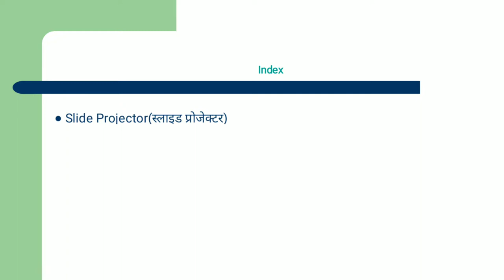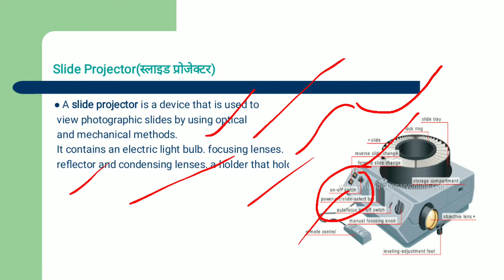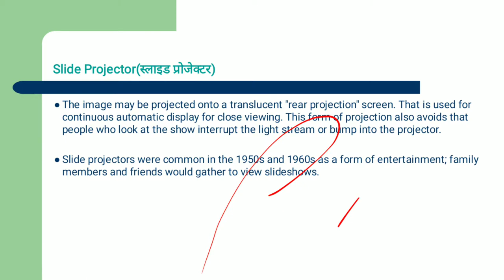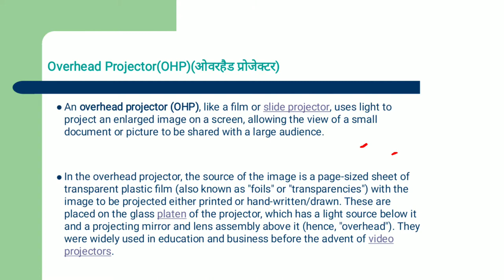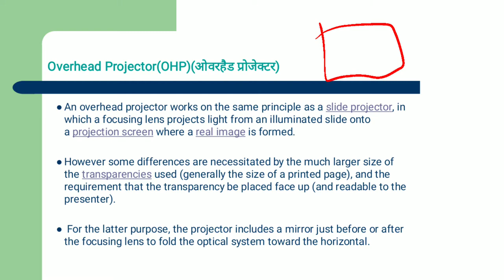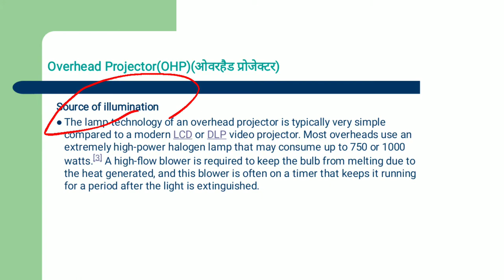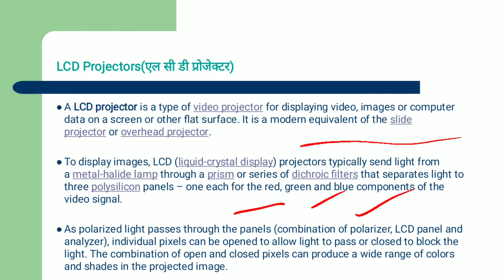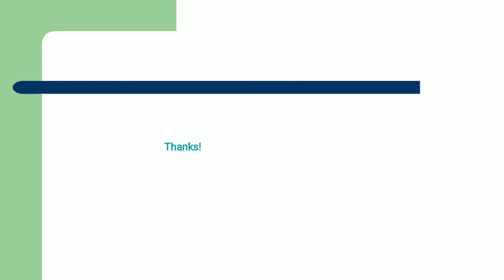Projectors | ICT | Lecture-28